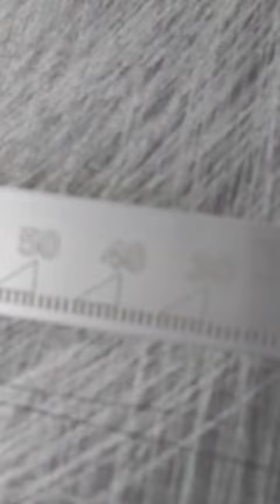Dynamic 3D laser marking for large working field from Betop Laser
betop laser